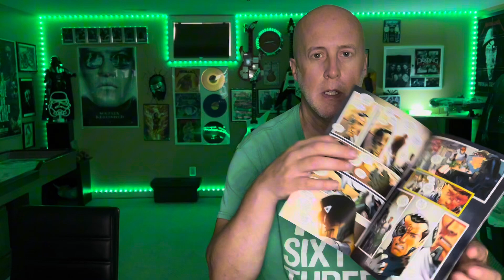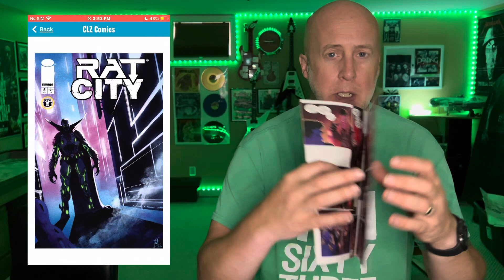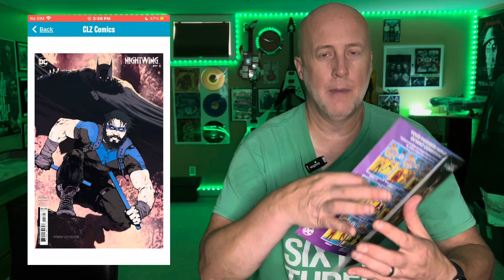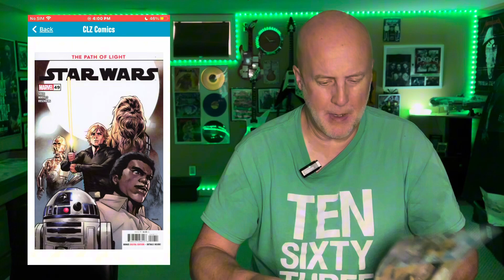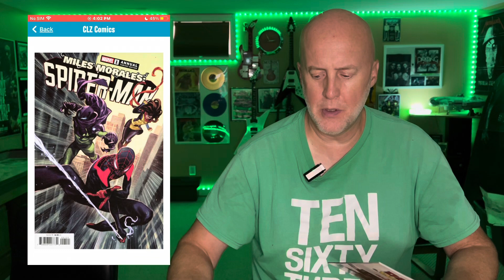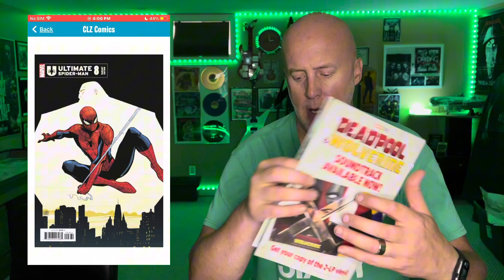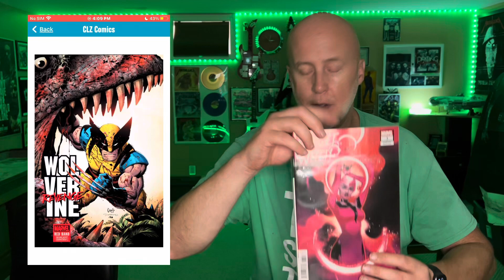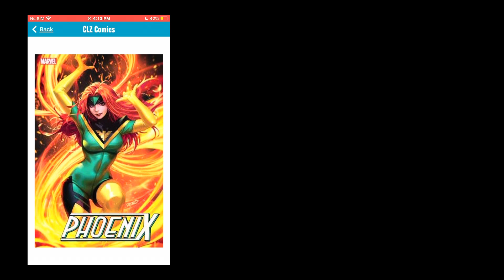NCBD long form video! Lots of cool books, let’s look inside!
I started a new playlist and weekly short of the ranking by value of comics in my collection. Most books you may have as well!  Maybe there will be a trend after a few weeks!

I update the values of my collection every week. My clz is linked through covrprice. I do this in one minute for a quick overview.

Just back from comic shop and here’s what I picked up!  This is the full unedited version. I also have done recent unboxing videos all in a playlist!

If you liked this check out the full video with way more detail and explanation or head over to my instagram @tensixtythreecomics